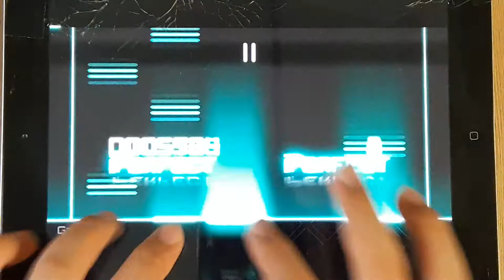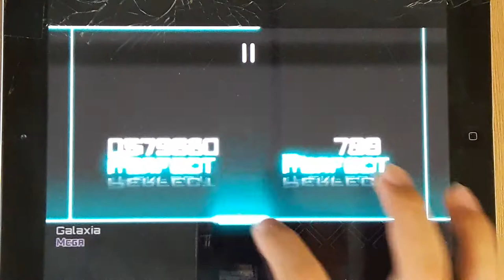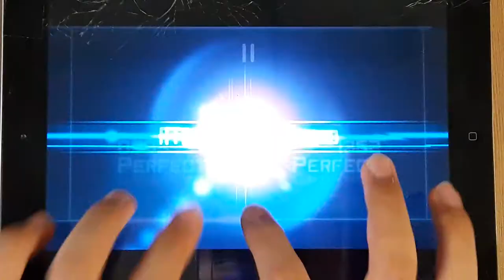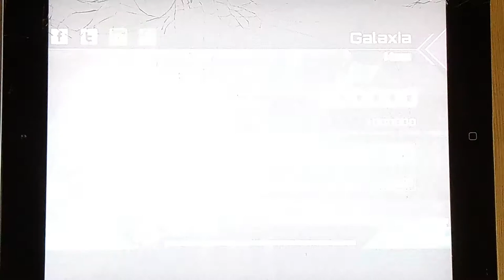[Dynamix] Galaxia MEGA Omega